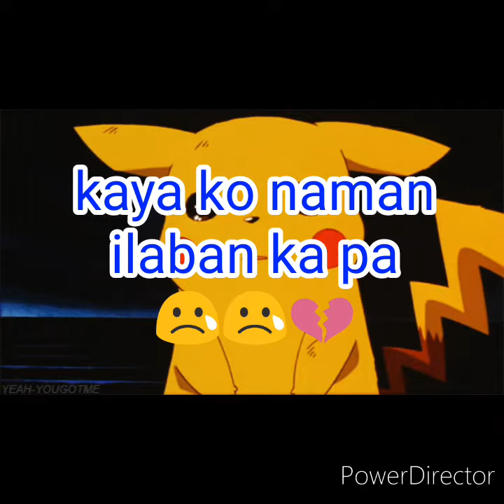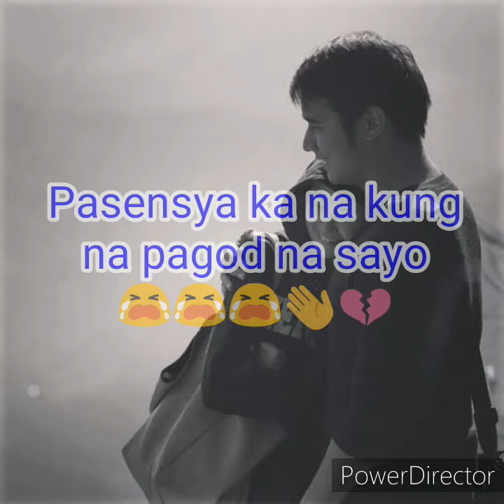Arvin king walker" Baka di tayo😢